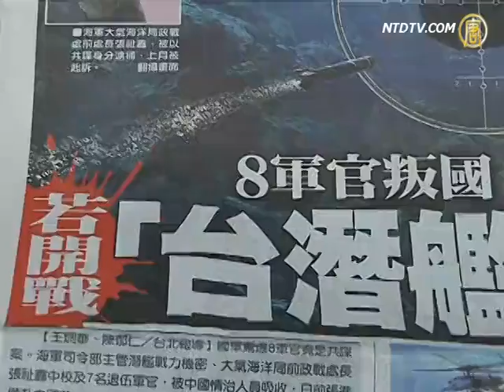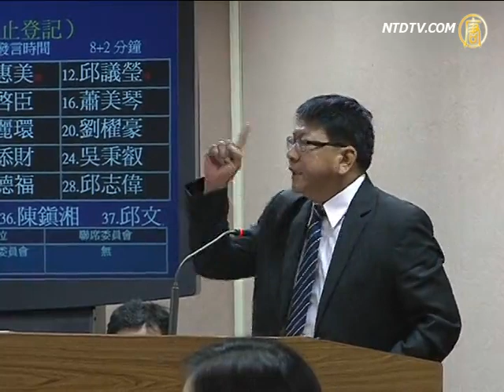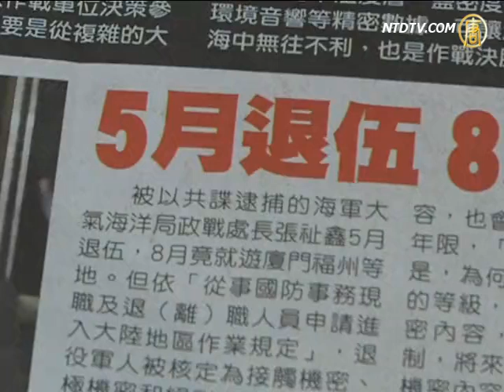台灣又添共諜案 機密水文資料失竊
共諜案再添一樁！媒體報導，掌管台灣周邊海域機密水文資料的退役海軍，遭中共吸收，甚至可能洩漏海域資料給對岸，讓台灣機密作戰資料被共軍掌握。對此國防部表示，案件在3月獲得檢舉後，隨即迅速偵破，強調並沒有機敏資料落入共軍手中，但共諜案已經引起各界重視。

平面媒體披露退休海軍中校張祉鑫，與其他退伍軍官被中共情治單位吸收。國防部證實確有此事，併發表聲明，指出退役張姓中校，由昔日退役同仁轉介認識中共官方人員，涉嫌利誘軍中舊識，謀取不法利益。案件在3月接獲檢舉後，已經迅速偵破。